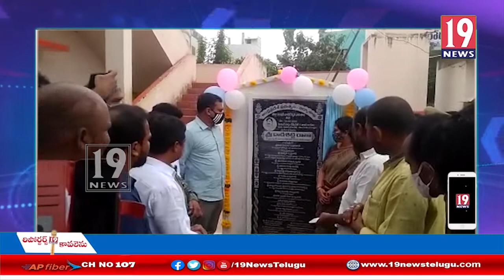తుని పట్టణ గర్ల్స్ హైస్కూల్ లో ఏర్పాటు చేసిన పలు అభివృద్ధి కార్యక్రమాలో పాల్గొన్న చైర్ పర్సన్